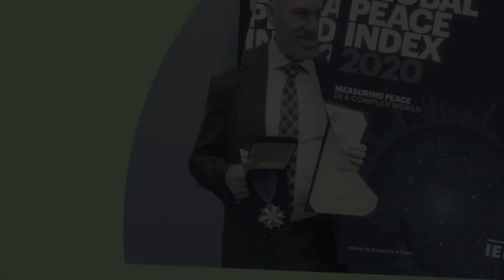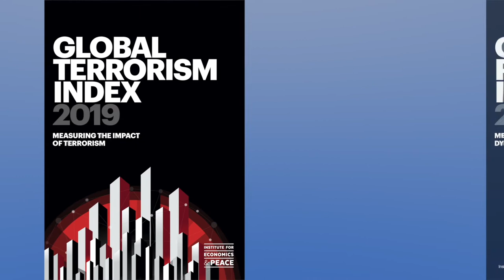WMG Interview Steve Killelea Founder Institute for Economics and Peace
Measuring peace at the global and national level allows us to assess the social, political and economic factors that create peace. Each year the Institute for Economics & Peace produces the Global Peace Index, the world’s leading measure of national peacefulness, ranking 163 countries according to their levels of peace.

The story of how the Institute for Economics & Peace started begins with Steve Killelea, who as a successful technology business man, became "an accidental man of peace".

It was during his surfing travels in poorer countries troubled with conflict, he became curious which countries were the opposite and the most peaceful. He found no material or report existed, and of the very few quantitative studies of peace, they were in fact studies of conflict.

Steve took action and he created the Global Peace Index. Today these indices are used throughout the world, in research, awareness and public policy. Steve talks about Positive Peace and how peace can be achieved through trust.

This World Made Good interview was recorded February 2019. Interviewer Irene Ross

A Know My Life Production

Produced with assistance from The Institute for Economics and Peace and Rotary International